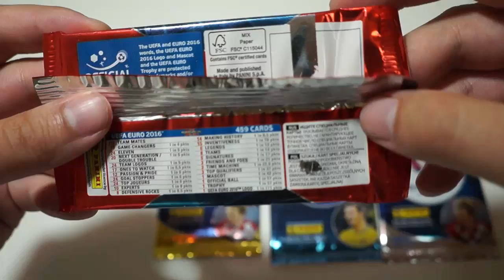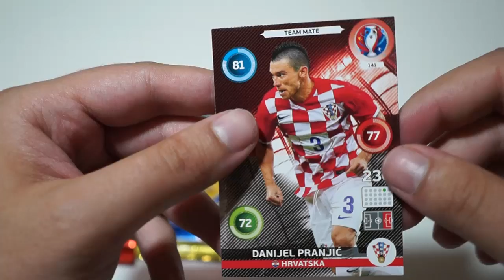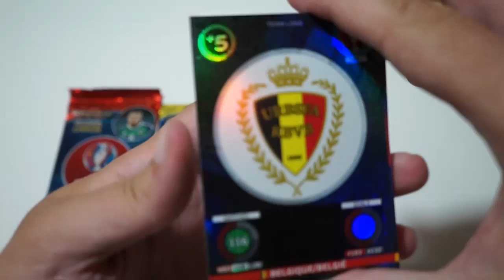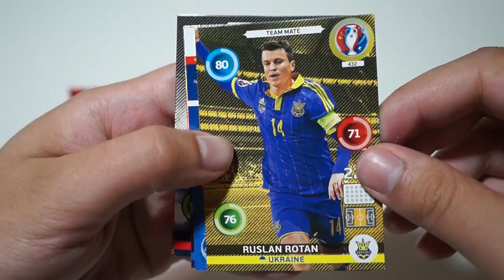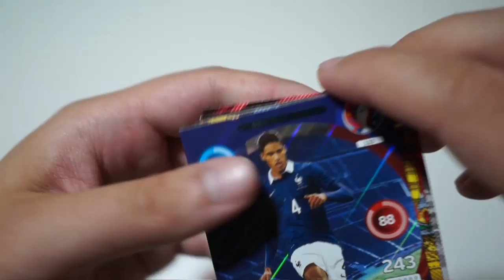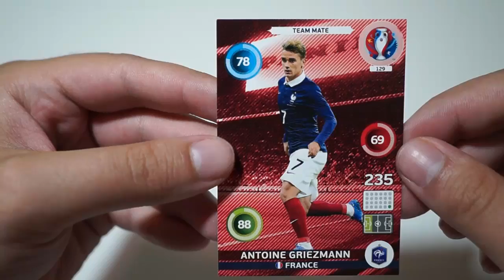PACK OPENING ADRENALYN EURO 2016 | SOBRES DE COLORES !!!!